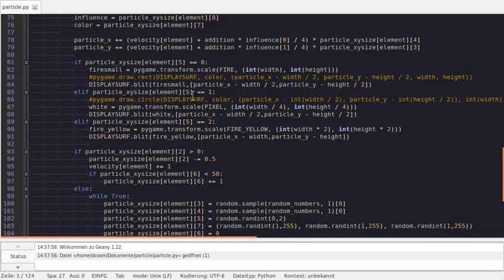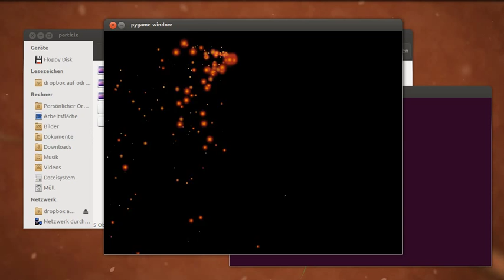[python and pygame] very simple particle effect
feel free to implement, edit or reuse in any way that pleases you